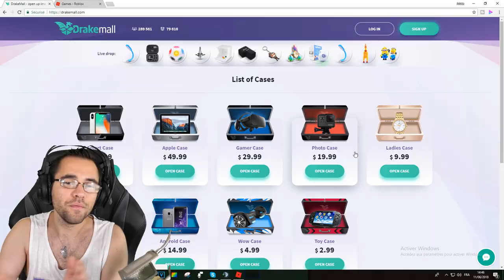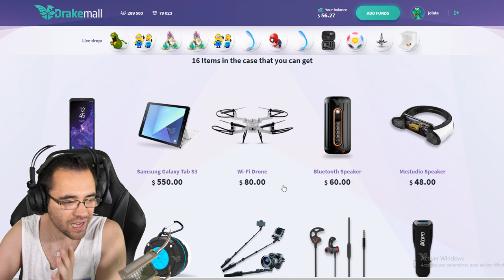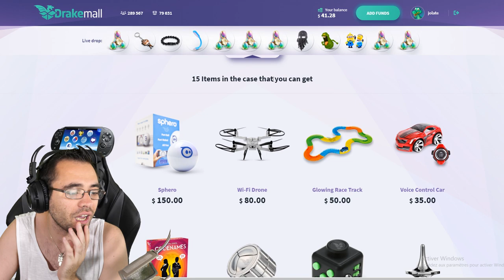MA RUCHE D'ABEILLES ROBLOX Bee Swarm Simulator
drakemall / roblox bee swarm simulator / miel